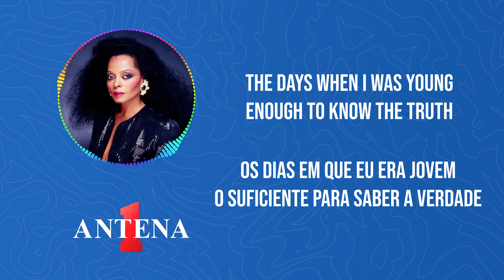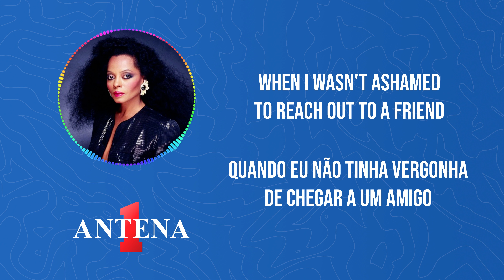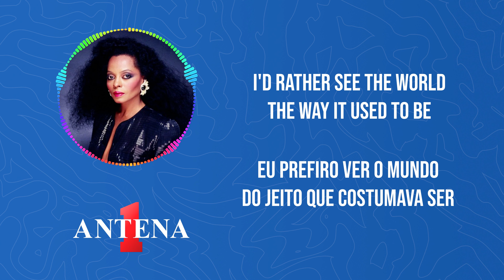Antena 1 - Diana Ross - Goin' Back - Letra e Tradução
Bem-vindos de volta ao canal da Antena 1!

"Goin' Back" é uma canção que evoca a nostalgia e a reflexão sobre o passado, com letras que exploram o desejo de voltar a momentos queridos. A voz encantadora de Diana Ross dá vida a cada palavra, criando uma atmosfera sonora que ressoa com a emoção do retorno.

Diana Ross, uma lenda da música e ícone do soul, continua a encantar os ouvintes com sua presença de palco magnética e talento vocal incomparável. Esta faixa destaca sua capacidade de transmitir emoções profundas por meio da música.

Tradução:
acho que vou voltar
Para as coisas que aprendi tão bem na minha juventude,
Acho que estou voltando para
Os dias em que eu era jovem o suficiente para saber a verdade
Agora não há jogos
Para apenas passar o tempo
Não há mais livros para colorir,
Sem sinos de Natal para tocar
Mas pensar jovem e envelhecer não é pecado
E eu posso jogar o jogo da vida para ganhar
Eu posso me lembrar de um tempo,
Quando eu não tinha medo de chegar a um amigo
E agora eu acho que tenho
Muito mais do que uma corda de pular para levantar
Agora há mais o que fazer
Do que assistir meu veleiro deslizar
Então todo dia pode ser meu passeio de tapete mágico
E eu posso brincar de esconde-esconde com meus medos,
E viver minha vida em vez de contar meus anos
Que todos debatam a verdadeira realidade,
Eu prefiro ver o mundo do jeito que costumava ser
Um pouco de liberdade, tudo o que nos resta